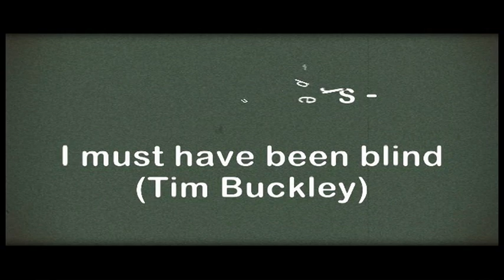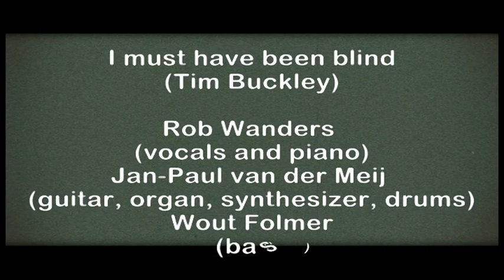Rob Wanders - I must have been blind (Tim Buckley)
with Jan-Paul van der Meij (guitar, organ, vibraphone, drums) and Wout Folmer (bass). From the CD: Rob Wanders sings Tim Buckley (released December 2017). Rec. Studio JP, Wijk aan Zee, Holland; 2017.
Video made by Gerda Heijnis and Rob Wanders, December 18, 2017.